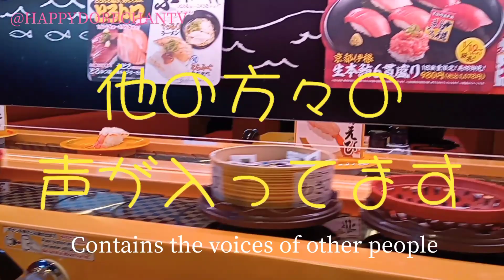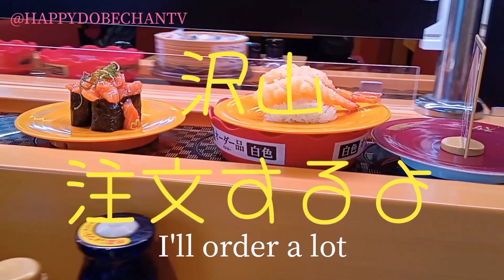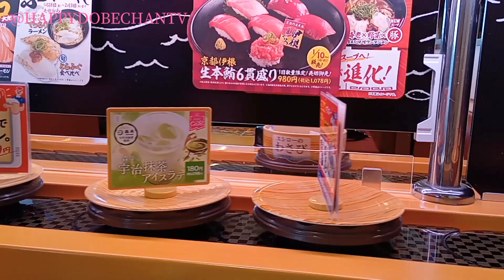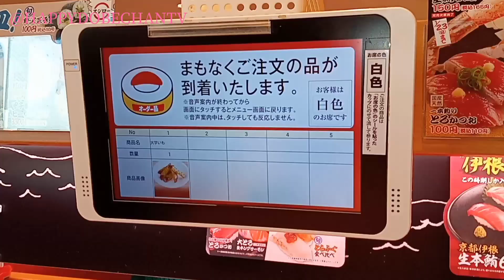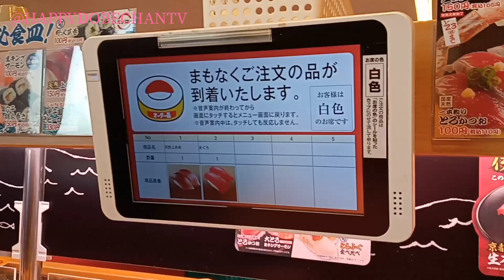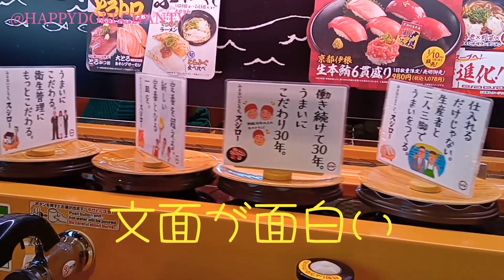スシロー 食べ放題 大食い 孤独のグルメ 飯テロ Sushi Japanese Food mukbang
Shorts⇒YouTubeShorts Shorts youtubeshortsvideo 【大食い】スシローで勝手に食べ放題 好きなだけ爆食いしてきた モッパン 먹방

御視聴、コメントを本当に

YouTube【おうちで運動】【ダイエット】 【ウルトラウエーブ】【Exercise at home】 【Diet】 【Ultra Wave】YouTuber

YouTube グルメ 食べ歩き ランチ 食事 孤独のグルメ 外食動画 テイクアウト Gourmet Lunch YouTuber

YouTube 【旅行 散策・日本旅行・日本観光 】【旅行チャンネル】【Travel Japan Walk / Japan Travel / Sightseeing in Japan】 【Travel Channel】YouTuber

YouTube【横浜ランドマークタワー】スカイガーデン Yokohama Landmark Tower Sky Garden YouTuber

YouTube 【ドライブ 車載動画 ドラレコ ドライブレコーダー ベンツでドライブ Drive onboard video Drive recorder】YouTuber

YouTube【事故・事件・ニュース・番組紹介 チャンネル】【Accident / Incident / News / Program Introduction Channel】YouTuber